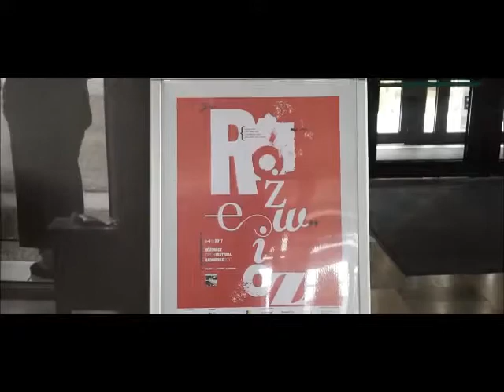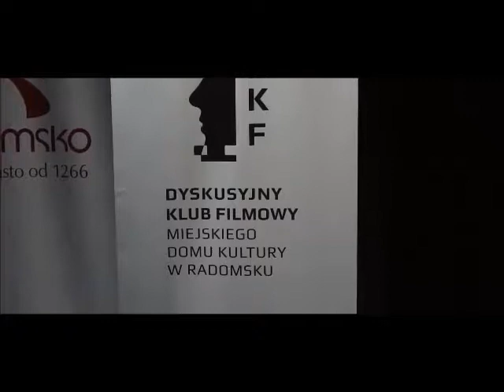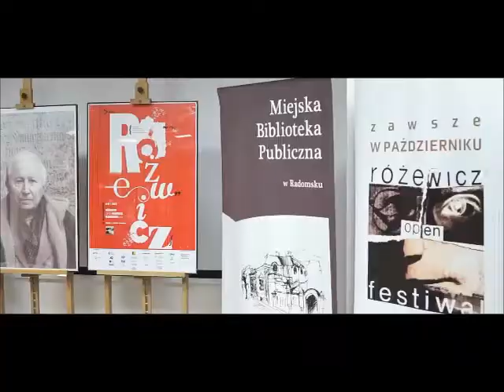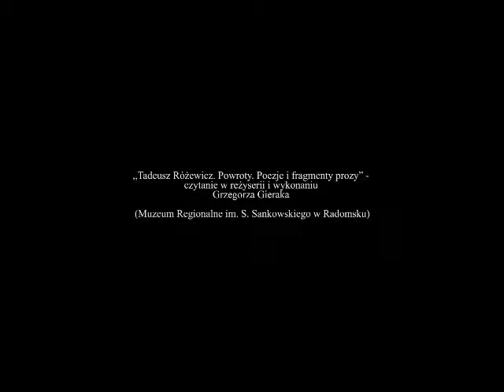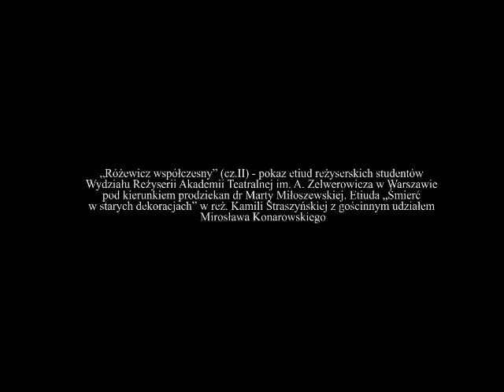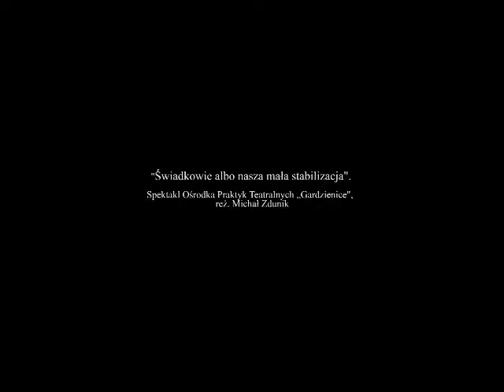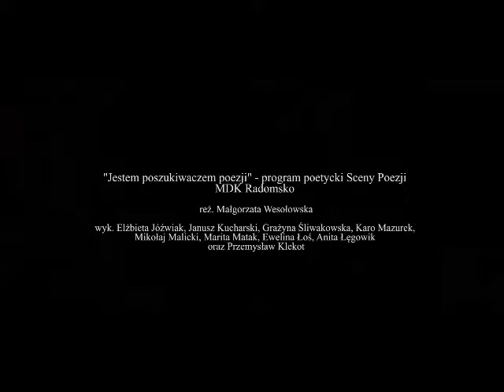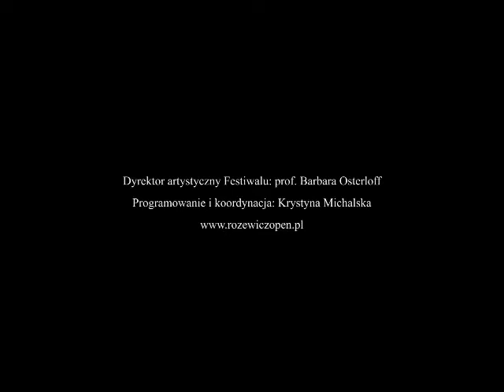Różewicz Open Festiwal 2017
Różewicz Open Festiwal - cykliczne przedsięwzięcie artystyczne poświęcone twórczości Braci Różewiczów: Janusza, Tadeusza i Stanisława. Każdego roku w październiku - miesiącu urodzenia Tadeusza Różewicza - organizatorzy zapraszają znakomite teatry, twórców i artystów. Nie inaczej było w tym roku. Do Radomska przyjechali m.in. Teatr Narodowy w Warszawie, Marek Bałata, Krzysztof Ścierański, Stanisław Kierner, Maja Komorowska, Mirosław Zbrojewicz. Festiwal trwał od 4 do 9 października 2017.
Organizatorzy: Miejski Dom Kultury w Radomsku, Miasto Radomsko